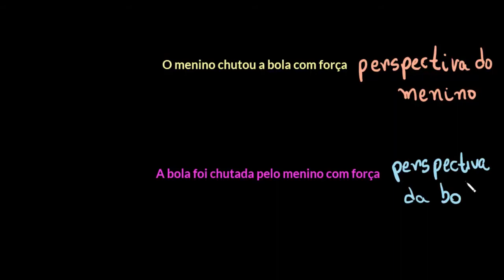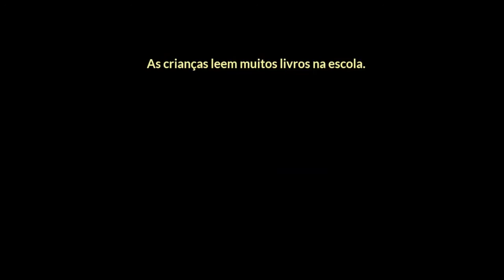Voz ativa e voz passiva em manchetes jornalísticas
Nesta videoaula, apresentamos informações sobre as vozes verbais (voz passiva e voz ativa), analisando os efeitos de sentido que produzem em manchetes jornalísticas.